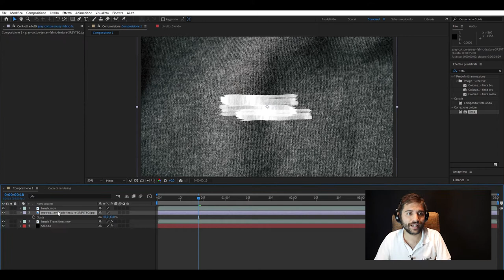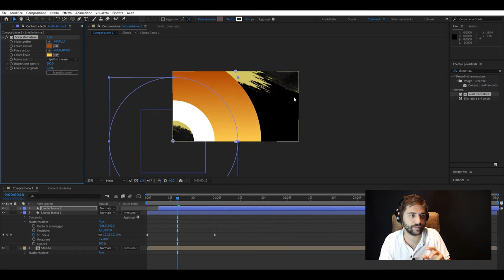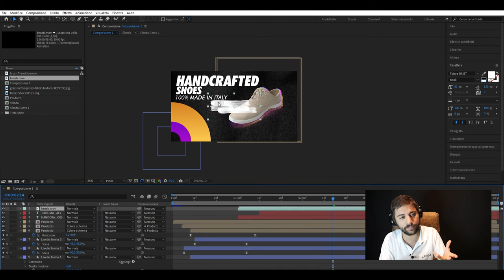Spot per brand di calzature con effetti pennellata e typography - LANGA Studios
Come si mostra un prodotto? Ci sono tantissime soluzioni e tantissime tecniche che possono essere usate, si può scegliere un approccio classico, ma se bisogna colpire un particolare pubblico allora va studiato bene. Prendiamo questo caso: Una scarpa elegante adatta ad un pubblico giovane.

👇 SCOPRI CHE COSA SPIEGHIAMO IN QUESTO VIDEO 👇
00:00 - Scopri le tecniche per mostrare un prodotto
00:09 - L'importanza di conoscere il tuo target
00:31 - Creare una promozione veloce e d'impatto
00:41 - Effetto pennellata: come utilizzarlo
01:07 - Aggiungere elementi grafici per contestualizzare
01:35 - Sfumature di colore per un pubblico giovane
01:44 - Incorniciare il prodotto con sagome colorate
02:07 - Scrivere in modo efficace e conciso
02:29 - Coordinare movimenti e colori per un video di successo
02:40 - Il risultato finale: vale la pena?